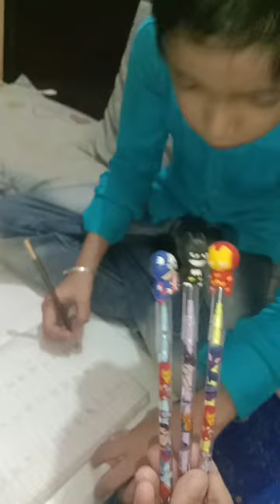cute captain america, batman,and iron man pencil+eraser